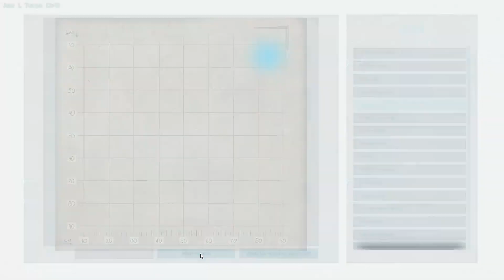Ark Explorer FR - Panthalassa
Présentation de la map modé Panthalassa développé par Truwrecks, Rampaging Ferret & The_Angry_Snake et publié le 16 juillet 2017.